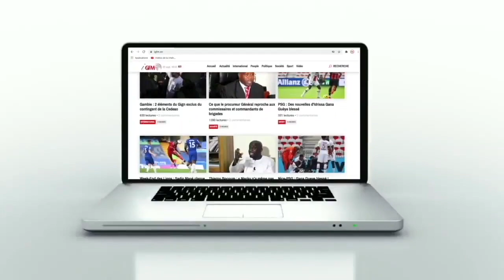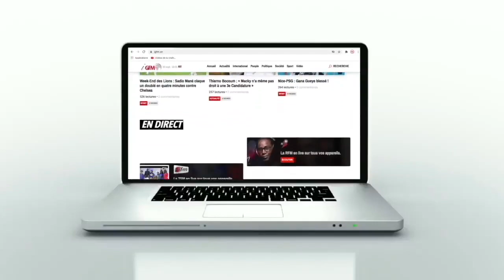Le coach espagnol donne les vraies raisons de son choix pour le Sénégal